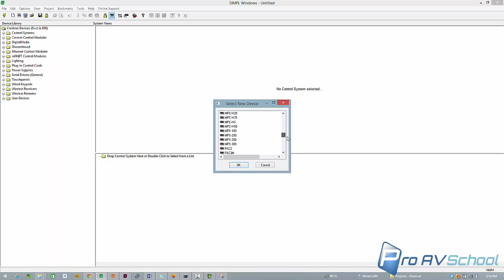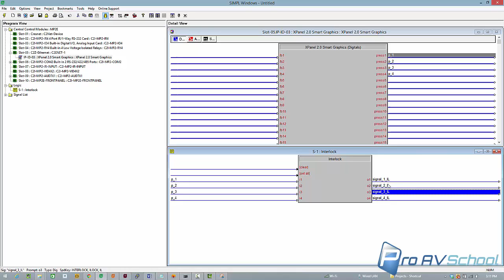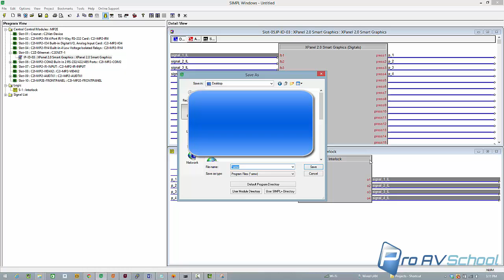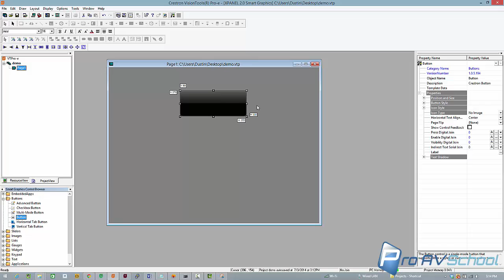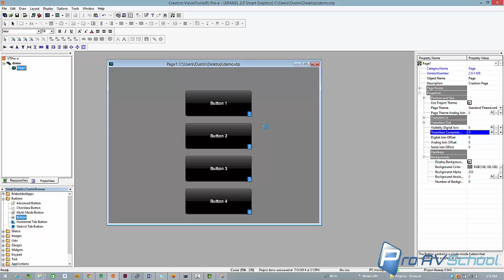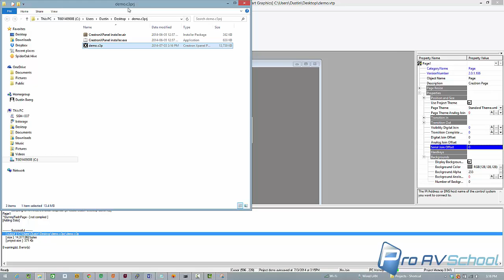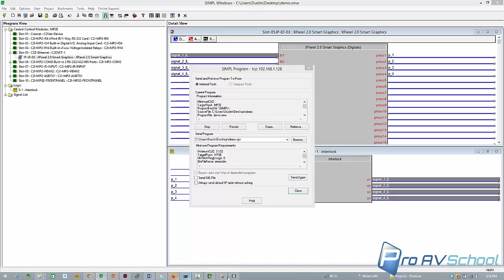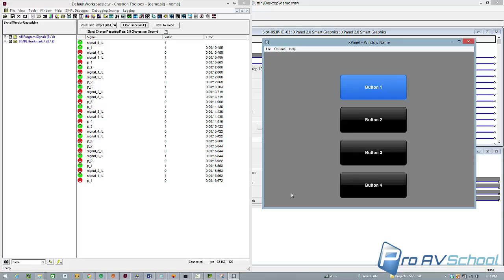Creating a Crestron Smart Graphics XPanel project for testing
**UPDATE** - Adobe Air (based on Adobe Flash) is no longer supported and isn't even permitted to run on operating systems. Here's an article on Crestron's website detailing this and a couple of links to download Crestron XPanel Desktop:

The latest version of the Crestron development environment includes Smart Graphics, which is a totally different way of working with user interfaces. Luckily, the process is quite similar for creating computer based "XPanel" touch panels which are great for system testing as well as supplementary control points.